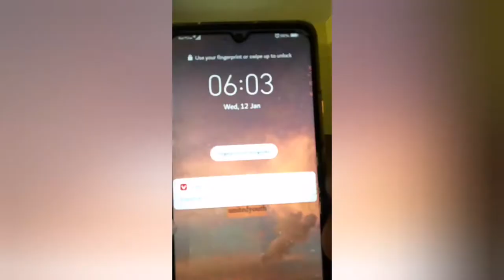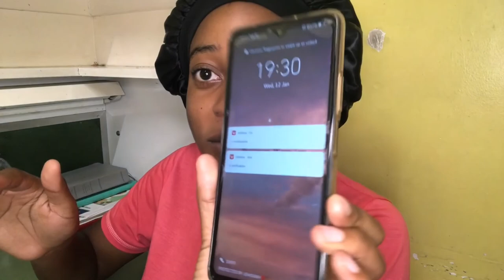Vlog|| A day on campus| Workout|| Study session|| University of Zimbabwe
Music used  in this video :

Song/Music Dandelions
Artist Ruth B
Album Safe Haven
Licensed to YouTube by Labeled Engine (on behalf of Ruth Production

Song/Music Through the emotions
Artist Kai September
Album Through the emotions

Song/Music  Good enough
Artist Kai September
Album Proud of you

Song/Music Silence
Artist Grace Carter
Album Why her not me